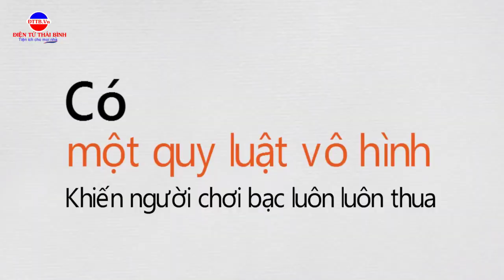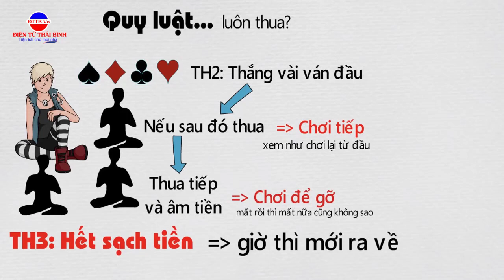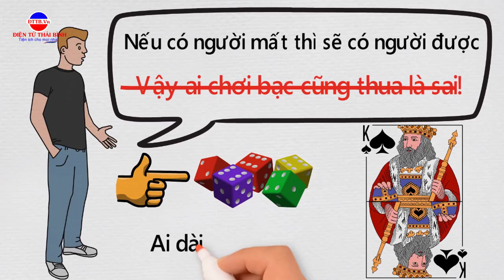Giải mã lý do chơi cờ bạc BÁN NHÀ | tại sao không nên chơi cờ bạc